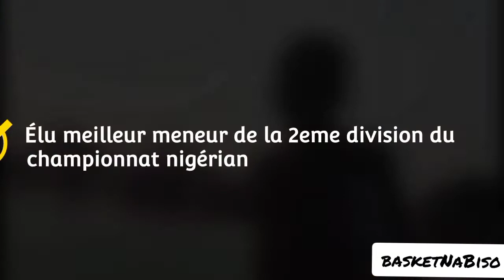Joseph Olenga, prix du meilleur meneur de basketball du Nigeria en 2eme division pour ce congolais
FIBA, AfroBasket, Febaco, Liprobakin, Eubakin